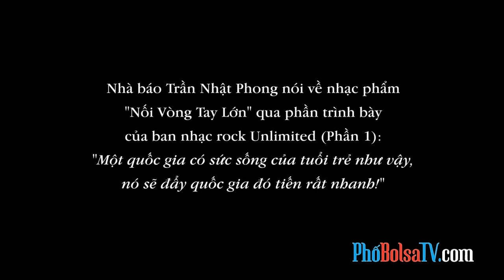"Sức sống tuổi trẻ như vậy sẽ đẩy quốc gia tiến rất nhanh!" - T. Nhật Phong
Nhà báo Trần Nhật Phong nói về nhạc phẩm "Nối Vòng Tay Lớn" qua phần trình bày của ban nhạc rock Unlimited (Phần 1):
"Một quốc gia có sức sống của tuổi trẻ như vậy, nó sẽ đẩy quốc gia đó tiến rất nhanh!"